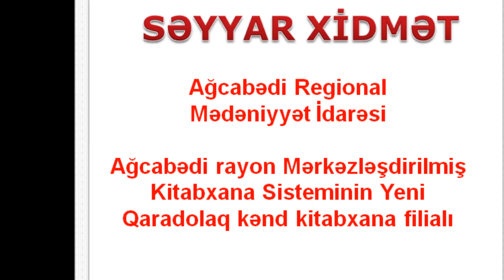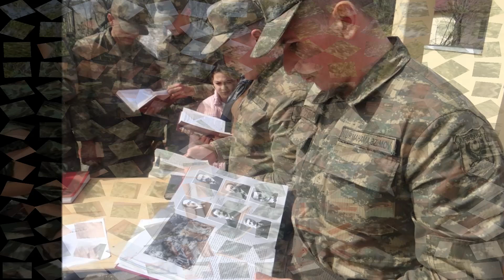Ağcabədi RMİ Ağcabədi rayon MKS-inin Yeni Qaradolaq kənd kitabxana filialı